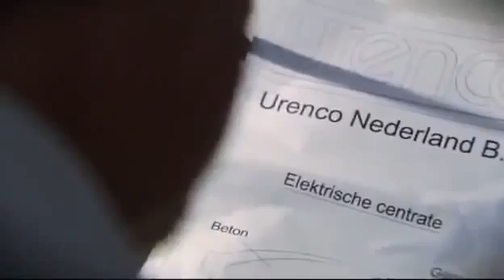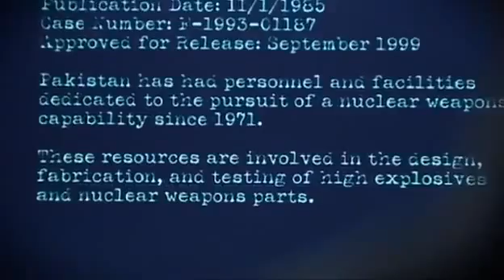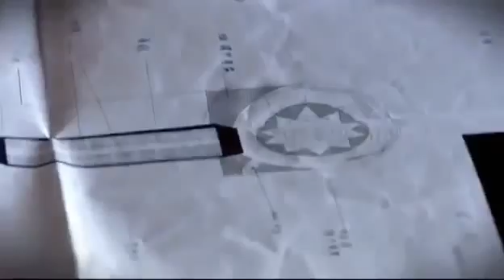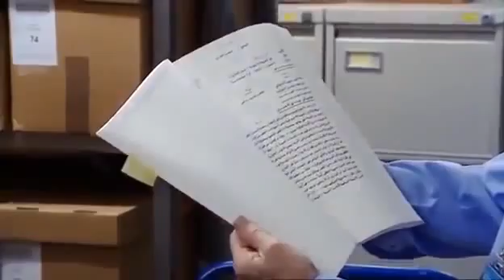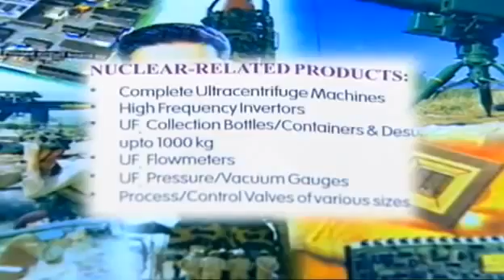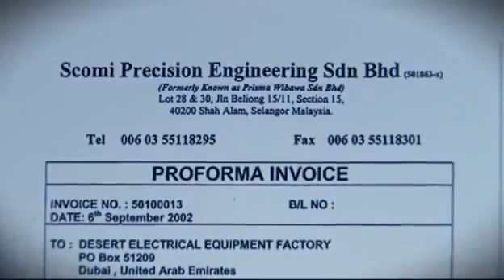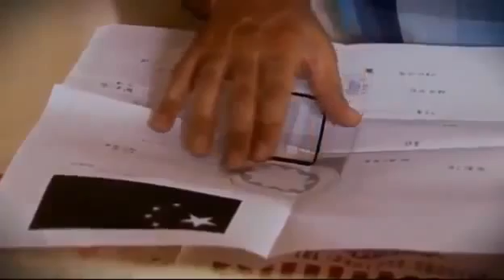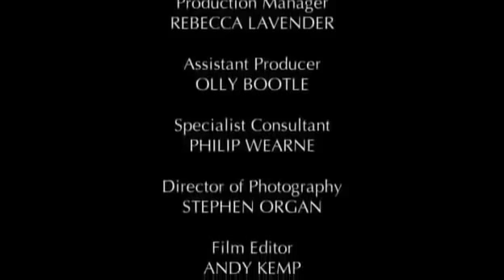Top Secrets about Nuclear Bomb Full Documentary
The channel will be updated with the novelties of documentaries!